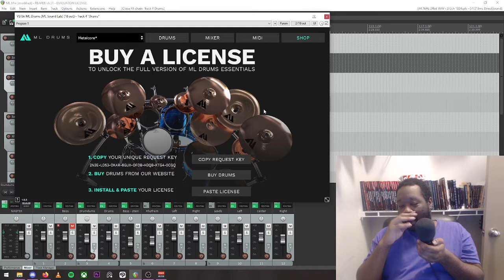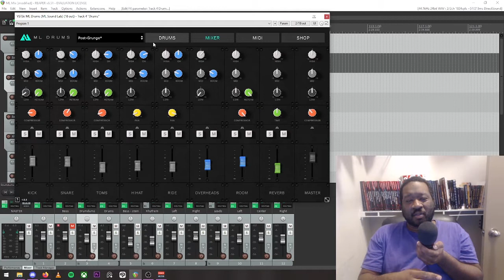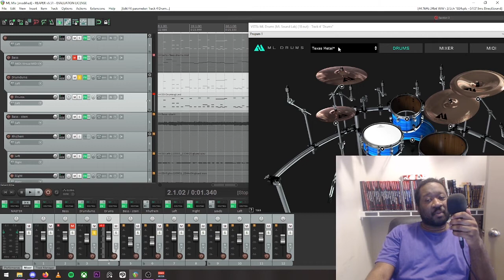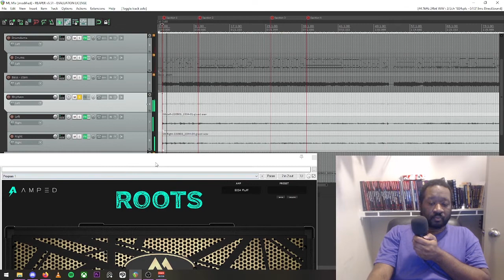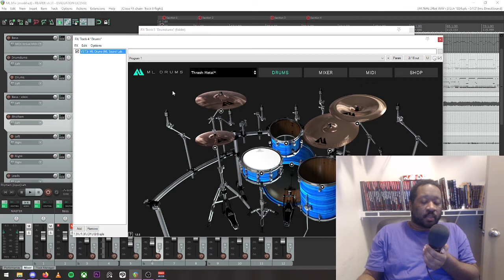MLDrums Oh Boy! Let's Give them a Spin!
I'm a rambly boy but the TLDR is These drums are pretty great for the price, ya get it?ML Drums roots